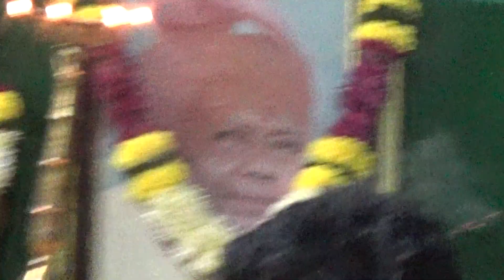jaynarayan pandit child match badmitan court madhu kaka